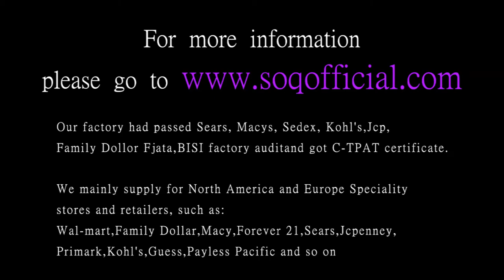Gold and round gold trade ring for men and women